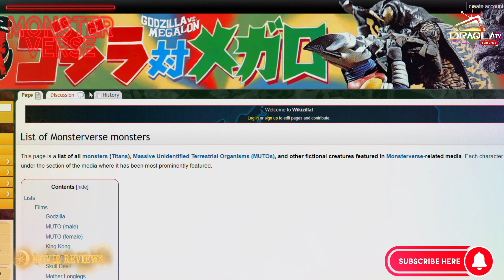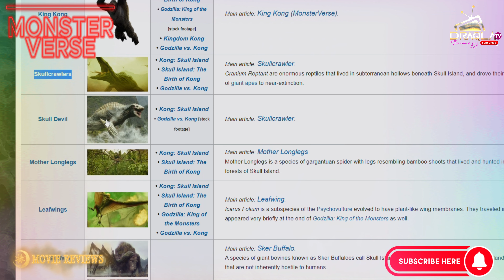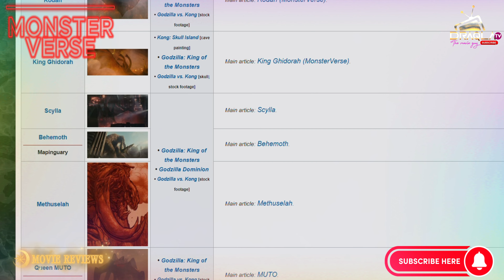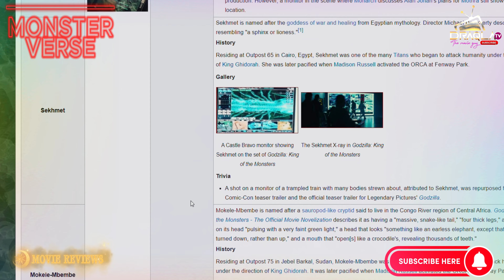ALL TITANS/MONSTERS IN THE MOSTERVERSE!